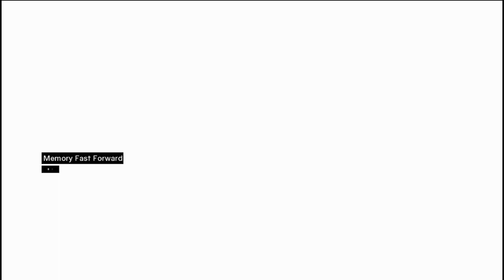Assassin's Creed Playthrough Episode 6 "Stuck In The Fortress"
Welcome to the beginning of the Assassin Creed Series with the first game Assassin Creed. We are playing as Altair (or Desmond depending on the time) as we move through the ranks of the assassins and regain our abilities that was strip from us. Assassin Creed takes place during the Third Crusade in the Holy Land, where we travel from Masyaf, Jerusalem, Acre, and Damascus.